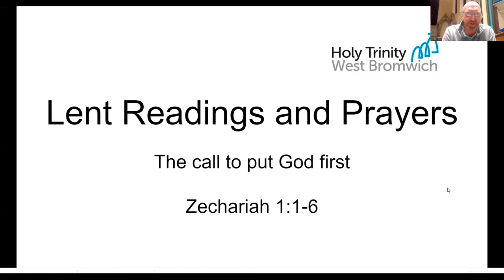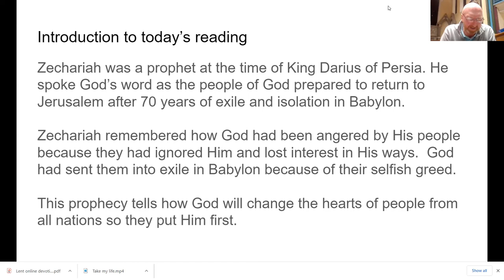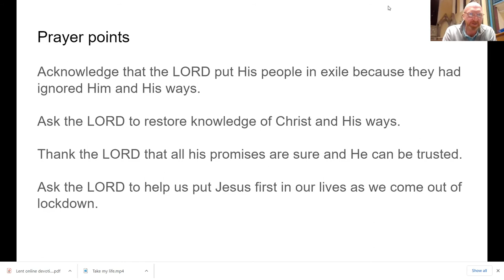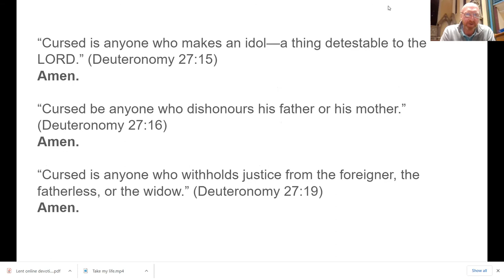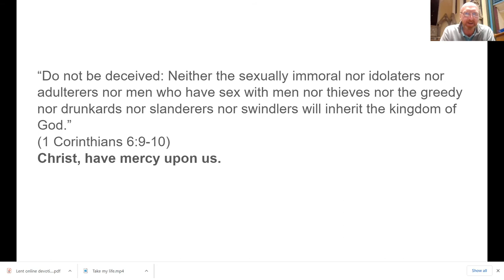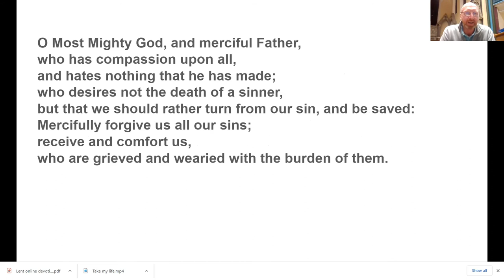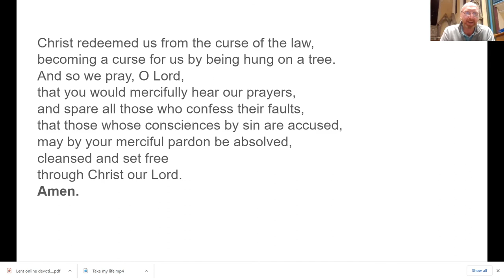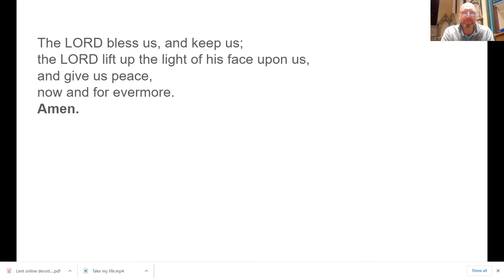Holy Trinity Ash Wednesday Service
Join us for a service of bible readings and prayer from the prophet Zechariah who spoke to God's people as they prepared to come out of exile and isolation.